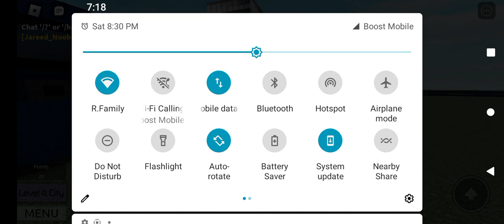Giant AI war